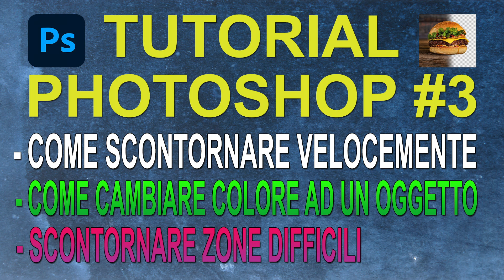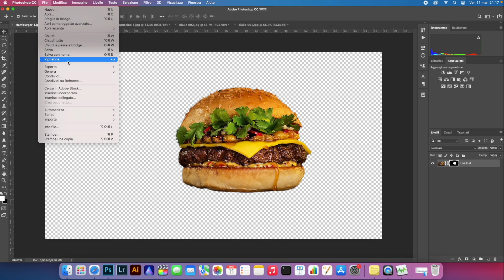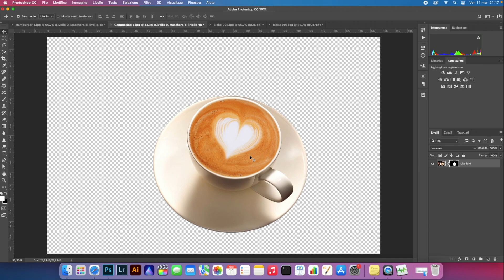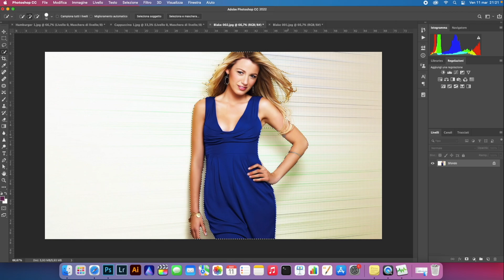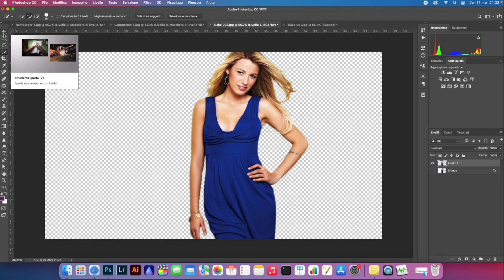Tutorial Photoshop 3 - Come scontornare velocemente e cambiare colore ad un oggetto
Ciao ragazzi! Eccomi ritornato con il mio 3 tutorial di photoshop, questa volta ho voluto spiegarvi ben 3 cose: Come scontornare velocemente un oggetto e togliere lo sfondo, come cambiare colore ad un oggetto e come scontornare zone difficili come i capelli mossi di una modella.

per un cento rapido invece vi aspetto qui sotto nei commenti.

Ci vediamo presto per nuovi video!